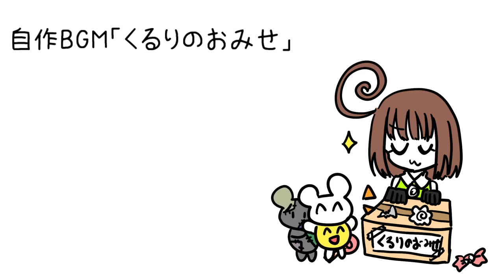フリーBGM「くるりのおみせ」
ようせいの森に出店する時にお使いください

【日本語】
私がフリーBGMとして投稿している作品を使用する場合は報告、URL等の記載なしでご自由に使用いただいても構いません。配信などのBGMとして使用するのもOKです。商用も可能です。（ただし曲名や元動画へのリンクを貼っていただくと喜びます。）